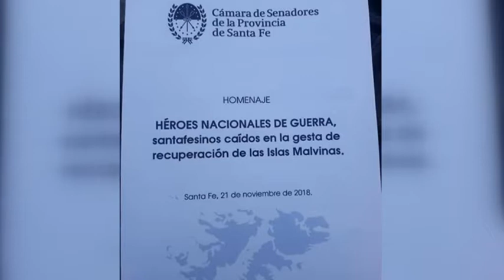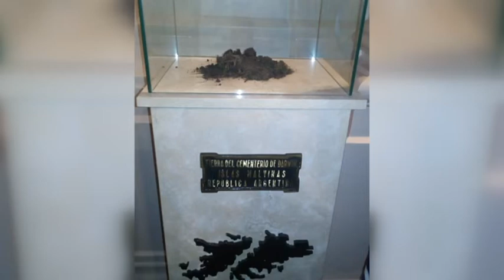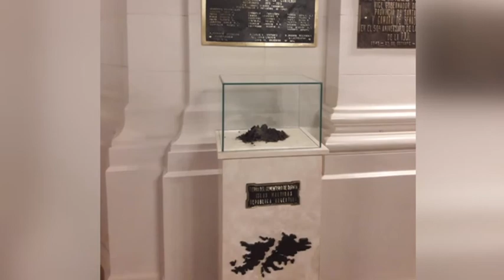MARÍA JOSÉ PERALTA – HIJA DEL HÉROE SANCARLINO JOSÉ LUIS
EL GOB. PCIAL. RINDIÓ HOMENAJE A LOS EX COMBATIENTES CAÍDOS EN MALVINAS